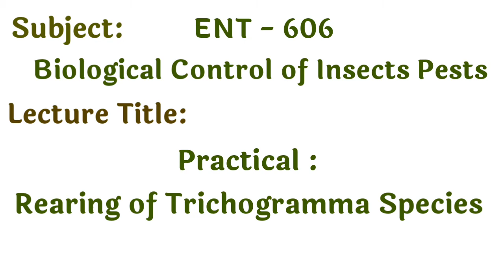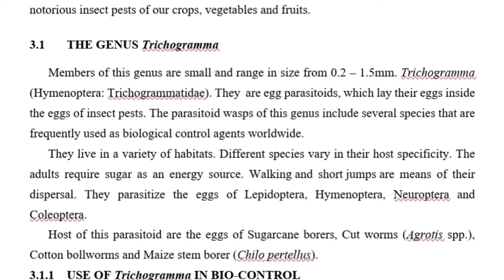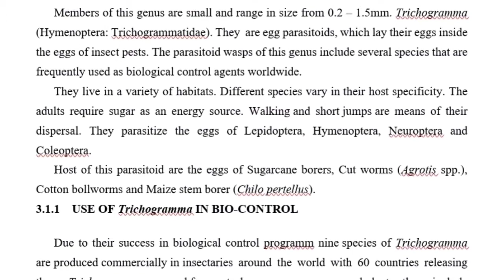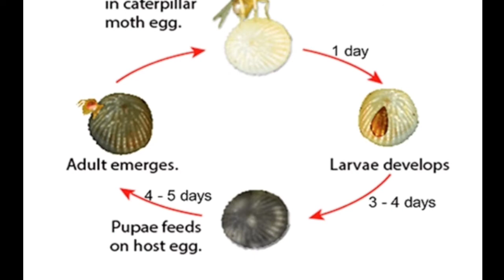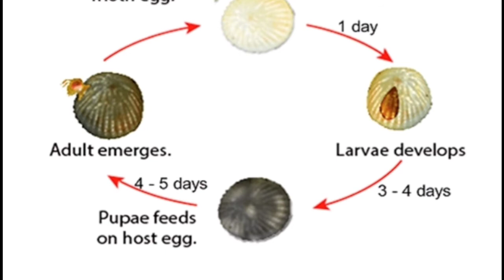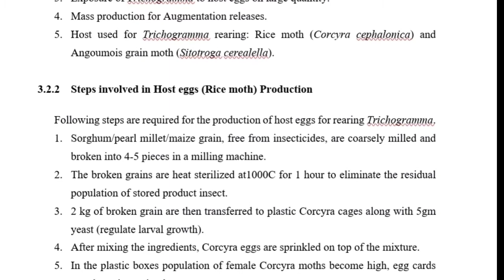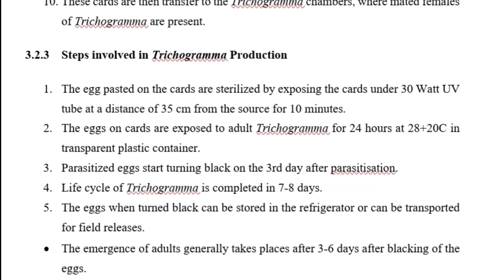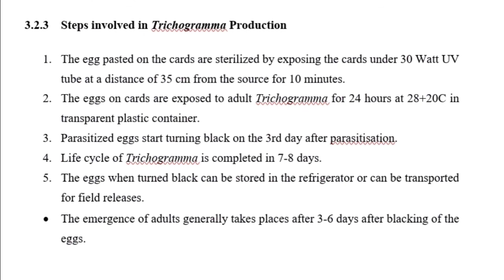Practical Laboratory rearing of Trichogramma Species | Biological control | Trichogramma steps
I'm Reza
This video is about...

Related stuff.

DigiSkills free Online courses Updates

Guidelines for Youtubers